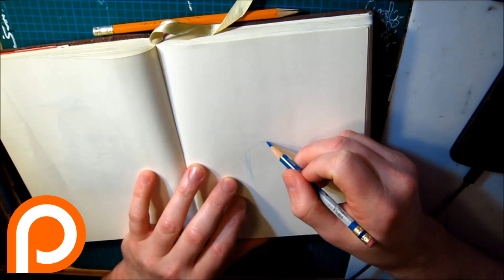Drawing Troy & talking about the myth of Talent.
The audio here is from the latest podcast, "The Spilt Ink Podcast 012: There are no Imposters - the myth of "talent".

And of course, please consider pledging on Patreon, for as little as $2 monthly you will get all my comics digitally, and receive my podcasts, videos and other goodies along with patron's only posts via your email. I'm also taking on a limited number of students as patrons, and have someth other options you should check out!

FYI I'm going to do the next Preon sketch, for the pledge that puts me over $145!